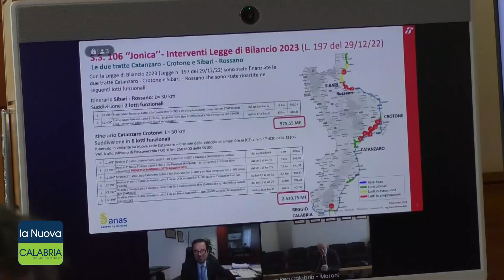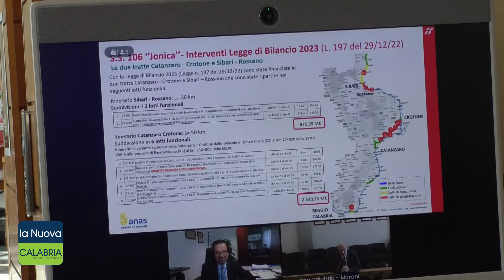Confronto in Regione tra il presidente Occhiuto e i sindacati sul tema della statale 106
Le dichiarazioni a margine dell'incontro